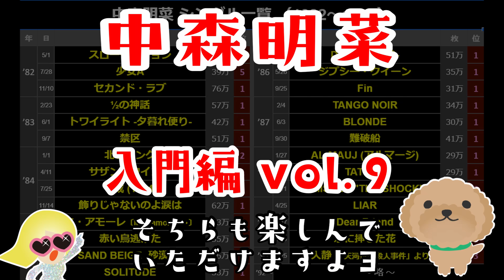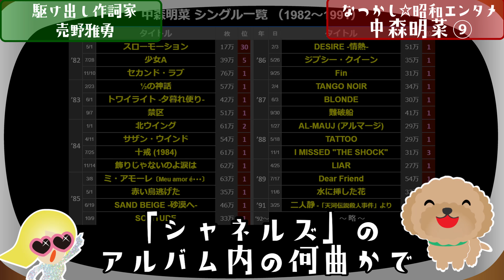【中森明菜⑨】少女Aではなかった第2弾/松田聖子如く作家陣/堀江淳[メモリーグラス]の売り方/そっぽ向いてた芸能誌からも…/ミリオン売れ!ヤンキー文化歌わせたい/売野雅勇作詞家駆出し時代/不良路線反対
80年代歌姫「中森明菜」さんの魅力を紹介するシリーズ⑨です。
中森明菜さんシリーズ⑨、シリーズの続きです。テレビや雑誌に取り上げてもらえない明菜さんのデビュー曲は、オリコン初登場58位、と振るわない中、地道な活動の甲斐も在って、アルバムの成績が予想外の結果を叩き出します！期待される2枚目に関しては大波乱が巻き起こります！さてどうなる明菜！

関連動画　～なつかし☆昭和エンタメChannel～

昭和のエンタメ☆コンテンツの魅力を、
歌謡BARのオタク店員が紹介していく

様々な方のネット情報から力をお借りして、
自分の薄い記憶と合わせて皆様にお届けしています。

当時を知ってる方には、懐かしんでもらい、

知らない世代の人には、
新しい発見になれば嬉しいです！

再生速度 は
1.5倍 or 1.75倍
でも、聞き取れると思います。

他の用事をしながら「音声のみ」でも
人前で音消して「テロップのみ」でも
内容を理解していただけるようにしています。

なつかし歌謡BAR 曽根崎ヤンヤン　｜
〒530-0057　　　　　　　　　　　｜
大阪市北区曾根崎２－７－２　　　｜
　　　　　　　松田ビル４Ｆ　　　｜
19:30~LAST　　　　　　　　　　  ｜
休日…日祝（←たまに変動）　　　  ｜

参考資料

デビューイベント、当時のポスター写真見れます↓↓
検索ワード「中森明菜 デビューコンサート 12年 としまえん 初ライブ 告知用ポスター」「研音」スタッフと明菜の会話